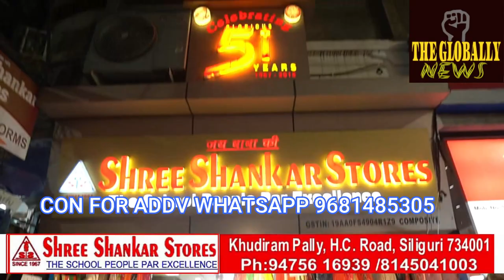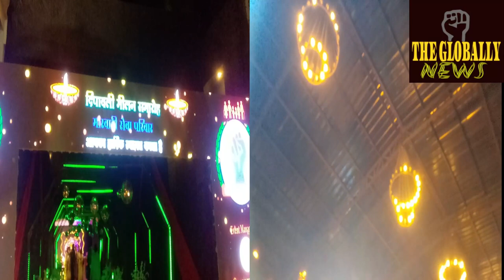दिवाली मिलन समारोह मारवाड़ी सेवा परिवार DIWALI MILAN CEREMONY MARWARI SEVA PARIVAR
@followers @highlight Indian Cricket Team Sikkim Waves Fastest fast sikkim Headline India Tv Siliguri ICC Cricket World Cup Mahendra Pratap Singh Cricket on Facebook Zee News Bharatiya Janata Party (BJP) BJP INDIA Ranjan Sarkar Rana Durga Gurung ICC - International Cricket Council CricTracker Tejasvi Surya Indira Meena India with Israel MS Dhoni Anil Singh AFC Asian Cup